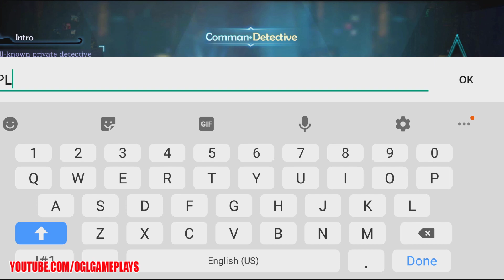City of Sin - Idle RPG Gameplay Android (By iyoyo Studio)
Join the City of Sin and enjoy your life as the Godfather in the futuristic city!

- The legendary Godfather of Los Santos died an unexpected death, and the cause of his death was a mystery. Taking this chance, his godsons and new factions started a new round of conquest and bloodshed. You, who have been accumulating strength for a long time, are determined to crush all of your enemies and become the new Godfather.

[Game Features]

- Refreshing Battles - Unprecedented blow feedback and vivid immersion!
The battles in this game take the form of 2D scroll game and support 5 vs 5 battles. The excellent blow feedback and sound performance will bring you an unprecedented and immersive gaming experience. Charge into the fray, assign your goons, and crush your enemies! Fight Club, Santos Tower, Underground Pit, Redbrick Mansions... various areas are for your to conquer!

- Block Occupation - Increase the value of your estates and accumulate wealth!
10 blocks will be available for conquest. After occupying each block, you can set up your own estates and factories, including bars, tobacco factories, restaurants, print houses and many others. They will automatically generate resources. Whenever you login you, you can claim the resources from your estates, quickly accumulating your wealth. Dominate the blocks in Los Santos and mark your territory!

- Strategic Gameplay - Form your lineup with tanks, assassins and gunners!
Your goons vary in positioning. Tanks are good at melee attacks and protecting their allies; Assassins have high speed and can effectively take down enemy's damage dealers; Gunners can control enemies and deal massive damage; and Supporters can heal your goons and provide buffs and debuffs. Use them wisely to counter your enemies. New strategies, combinations and lineups are all waiting for you to discover. Optimize your lineup and enjoy the strategic game play!

- Futuristic Punk - Enjoy the innovative art style!
The art style of futuristic punk, featuring scenes, characters and interfaces that carry the weight of technology and punk style, will bring you completely new and immersive gaming experiences. Build up your own empire and become the new godfather in this future city.

- Gene Chips - Combine your chips and activate special set effects!
In addition to the traditional equipment system, this game provides a more futuristic feature: gene chips. You can implant gene chips in your goons and increase their overall strength. Furthermore, you can implant a complete set of chips to activate exclusive chip skills, further enhancing your goons. Make full use of all types of chips and create your own dream team.

Find the Truth - Who will be the last winner after the demise of the Godfather?
The almost invincible Godfather died an unexpected death in a routine street fight in the Southport, and the cause of his death was a mystery. After the Godfather's demise, the Roget family and the Scarlet Rose expanded their territory, and his godsons and new factions started a new round of conquest and bloodshed. Encounter unexpected friends, enemies and stories in the underworld, and find out the